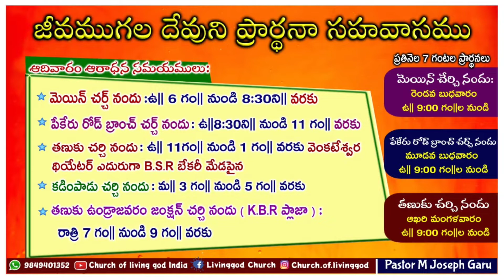Today's God's word by Pastor Joseph||16.08.2022|| Church of LiVing God|| Pittalavemavaram